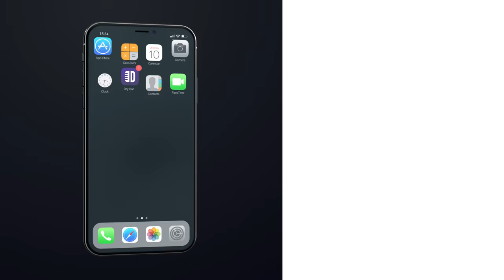Germans Are Arrogant. David Crowe - Full Special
Did you enjoy this full comedy special from David Crowe? If you did be sure to check out the Dry Bar Comedy App! We have over 160 + Comedy  specials available right now for you to watch ad free! The app is free to download and is available on all android and iOS devices.